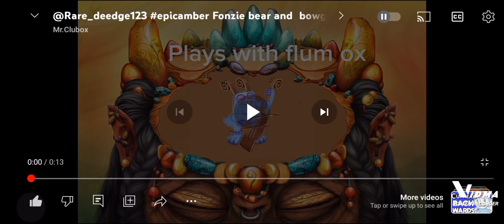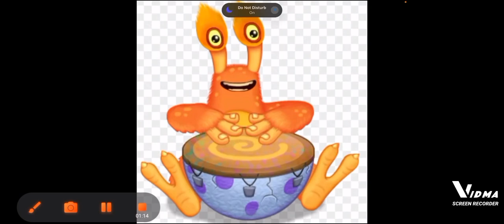Ambercollab Wave 2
Composers are @mrmochii407 for toe jammer& pango and pinghound is made by  @Duck_wizard& @KingOf_Waffles2763 for monculus and @aboxofnoodlesanimation for gloptic and cherruble